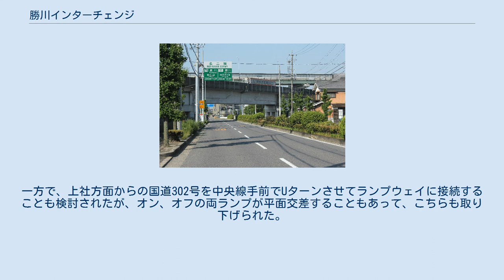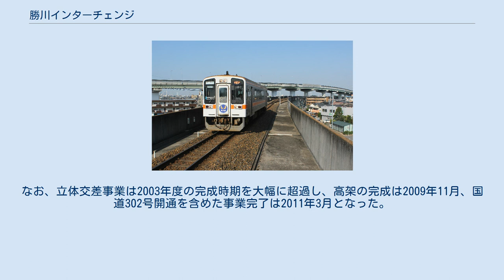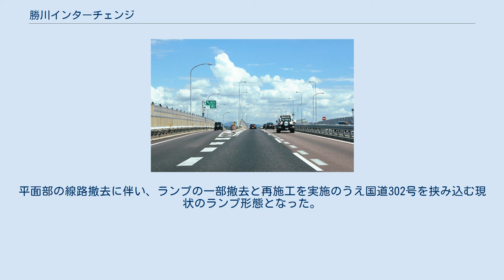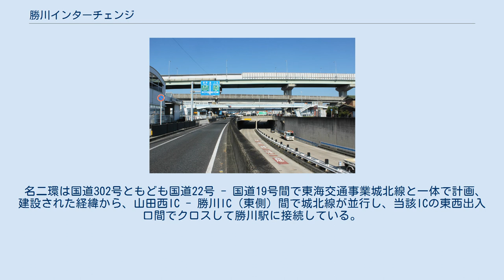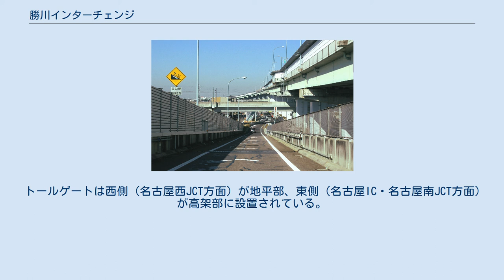勝川インターチェンジ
勝川インターチェンジ（かちがわインターチェンジ）は、愛知県春日井市にある名古屋第二環状自動車道のインターチェンジである。
 国道19号と連絡することを目的とする出入口である。
当該ICは国道19号を南北方向に挟むダイヤモンド型インターチェンジで、国道302号から出入する形で東西2箇所の出入口が配置されている。
東側は名古屋IC・名古屋南JCT方面への入口と同方面からの出口が、西側は名古屋西JCT方面への入口と同方面からの出口が配置されている。
東西出入口の間には、国道19号の他に愛知県道508号内津勝川線と愛知県道59号名古屋中環状線を含めた3路線を挟むことから、東西出入口の間隔は長めになっている。
 春日井市の勝川町エリアは国鉄中央線の勝川駅を中心に発展した。
やがて当該エリアに国道19号のバイパス（現在の国道19号。当時の国道19号は現・愛知県道508号内津勝川線）、国鉄中央線の高架化、国鉄瀬戸線（現在の東海交通事業城北線）の建設、名古屋環状2号線の建設が集中して計画された。
このことから愛知県は1979年より春日井都市計画事業勝川土地区画整理事業に着手した。
当該事業によって多数の家屋が集団移転のうえ、先に見た交通インフラが建設された。
住宅密集地帯の中にあって後から建設された国道19号バイパス、名古屋環状2号線、城北線が整然と配置されているのはこうした歴史的経緯によっている。
 この土地区画整理事業と並んで期待されたのが、勝川エリアを分断しているJR中央線の高架化事業であった。
これによる再開発で勝川駅前商店街の近代化を推進し、当時急ピッチで建設中の国道302号を高架下に通すことによって、当該エリアの活性化と交通インフラ強化に繋がるものと期待された。
1989年には大蔵省によって中央線立体交差化事業への予算が組まれ、勝川駅周辺の2.1キロ区間の高架化が決定した。
以下に見る高架化事業に絡めた勝川IC設置と国道302号建設に至る背景には、長きに渡った再開発事業に寄せる自治体からの並々ならぬ期待があった。
 1991年3月、東名阪自動車道の清洲東IC - 勝川IC間が延伸開業し、この時は西側出入口のみ開設された。
1993年12月には勝川IC - 名古屋IC間が延伸開業したが、勝川ICの東側出入口（名古屋IC方面出入口）は同時供用されなかった。
これは国道302号と東側ランプウェイの分合流予定地に当時、JR中央線が平面横断していたためである。
 日本道路公団（現・NEXCO中日本）は当初、JR中央線を早期に立体交差化のうえ、その下に国道302号を通し、東側ランプウェイを構築して本線同時供用とする予定でいた。
だが、関係機関との協議で高架事業の完成目途が1996年度とされたことによって、東側出入口の1993年12月の本線同時供用は断念せざるを得なくなった。
よって当面は名古屋IC方面への連絡は小幡ICないし春日井ICによる代替ICへ誘導することとされ、中央線の立体交差事業完了をもって東側出入口も開設する手筈とされた。
 ところが、立体交差事業のさらなる遅れが見込まれ、2003年度の完成とされたことから、中央線の高架化を待たずに平面横断の状態で東側出入口を開設することになった。
出入口の位置は様々な制約から立体交差前提の計画位置に据え置いて検討を加えた。
すなわち、地上から本線に至るランプウェイは現計画位置のままとして、ランプウェイと国道302号を連結するアプローチを工夫することでランプ運用を図ることとした。
 この時点でさまざまな検討案が出され、この内の一つが平面横断するJR中央線に暫定踏切を設けてランプを開設する内容だった。
しかし、JR東海は運行密度の高さから（平均5分間隔）踏切事故による大惨事を懸念して暫定踏切設置を拒否した。
一方で、上社方面からの国道302号を中央線手前でUターンさせてランプウェイに接続することも検討されたが、オン、オフの両ランプが平面交差することもあって、こちらも取り下げられた。
 結果的に、県道508号交差点からただちに下り坂となって線路直下をアンダーパスのうえ、V字で上り急勾配に転じて現計画位置のランプウェイに連結するという苦肉の策が採用された。
ただし、県道508号からランプウェイまでの短い距離で建築限界（高さ4.5m）を確保のうえV字を描くことから急勾配化が避けられず、オンランプの縦断勾配は9％を越えることになった（オフラ...